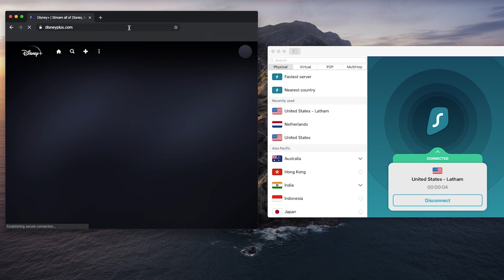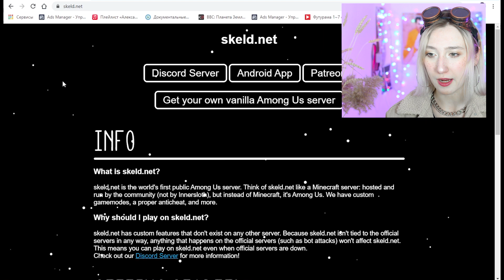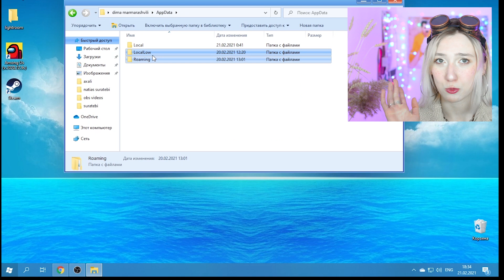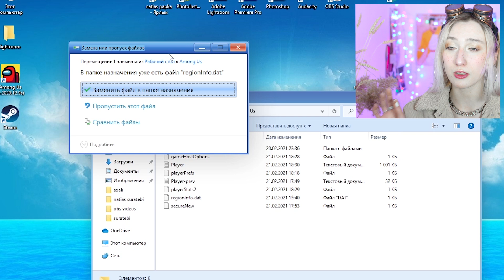😰 AMONG US , მაგრამ ყველა ზომბია 🧪😱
გადადით ლინკით შეიყვანეთ პრომო კოდი: MARCYVPN და მიიღეთ 83%-იანი ფასდაკლება და +3 თვე უფასო გამოყენებისთვის!

ზომბის მოდის დასაყენებლად შედით ზემოთ აღნიშნულ ლინკზე, გადმოიწერეთ ფაილი, შემდეგ pc-ზე პუსკში ჩაწერეთ %appdata% დააწექით enter-ს, გამოსულ ფანჯარაში აირჩიეთ ზემოთ აღნიშნული განყოფილება "AppData", გამოსულ ფანჯარაში სამი პაპკიდან აირჩიეთ "LocalLow", შემდეგ "Innersloth" , გამოსულ "Among Us"-ის პაპკაში ჩააგდეთ გადმოწერილი ფაილი საიტიდან და დააწეით ფაილის შეცვლაზე, და შეგიძლიათ დატკბეთ among us-ის ახალი მოდებით. მოდის გააქტიურებისთვის შექმენით ოთახი და ჩათში დაწერეთ /gamemode ,ამოგიგდებთ სამ მოდის ვარიანტს, გააქტიურებისთვის დაწერეთ /gamemode zombies ან სხვა აღნიშნული მოდებიდან